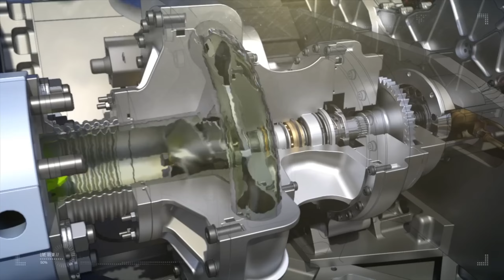WORLDS FASTEST SUPERSONIC CAR | दुनिया की सबसे तेज़ कार Thrust SSC | ध्वनि से तेज़ Thrust SSC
In this video, we dive into the fascinating world of the Thrust SSC, the world's fastest car. Capable of reaching speeds of 1,228 km/h (763 mph), this supersonic car holds the record for breaking the sound barrier on land. Join us as we explore its incredible design, engineering, and the history behind this groundbreaking achievement.

Music credit-